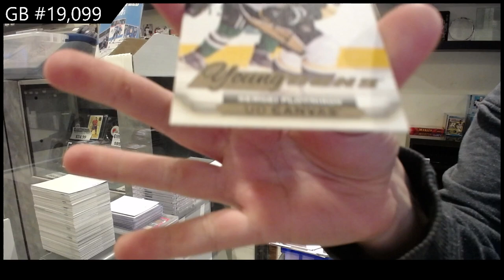15-16 Upper Deck Series 1 Hockey Box Break - C&C GB #19,099